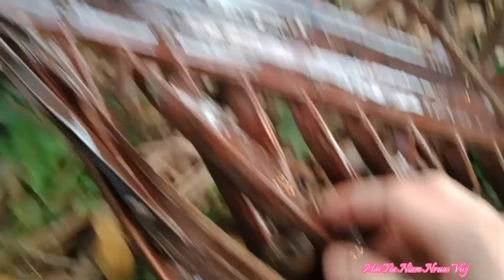Saib hluas nkauj khaws qwj yooj2 yim nawb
tuaj ua hauj lwm khwv2 li tsis tau hkoom tuaj saum no lawm rov los ntsib nej dua os kuv cov phooj ywg aw. .